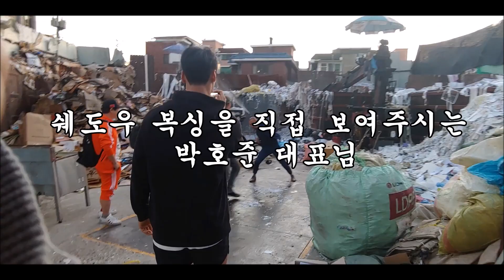AFC13대회 명현만 출전! , 인트로 촬영 현장 촬영했습니다!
멋진영상을 만들기위해 많은 분들이 고생하신 장면과
선수들을 일일이 간단인터뷰? 해보았습니다 ㅎ